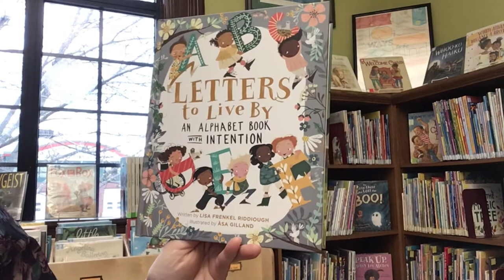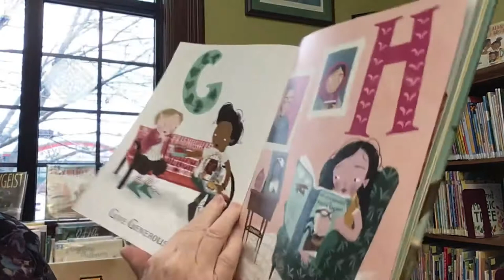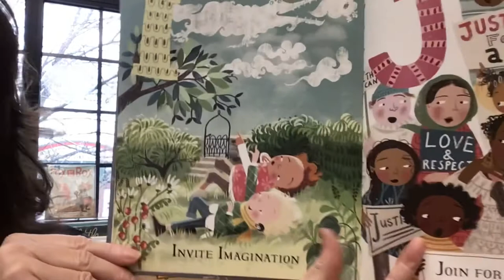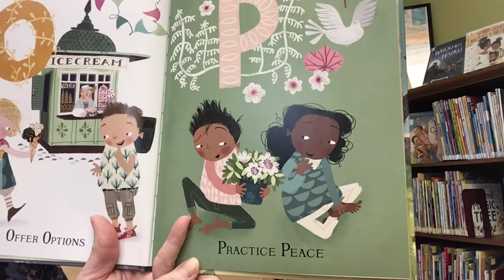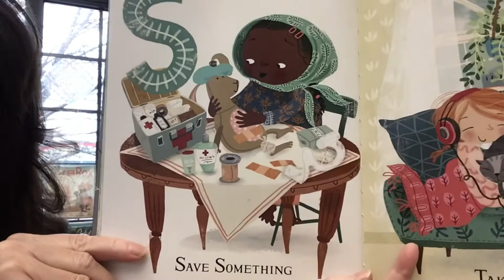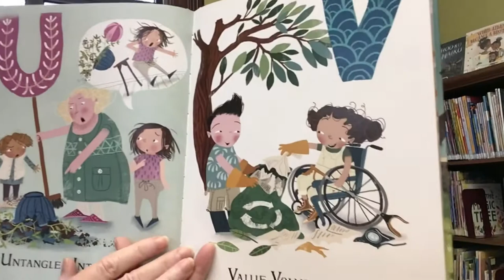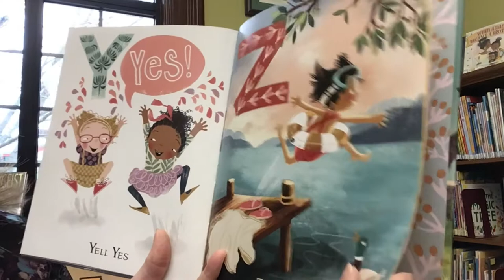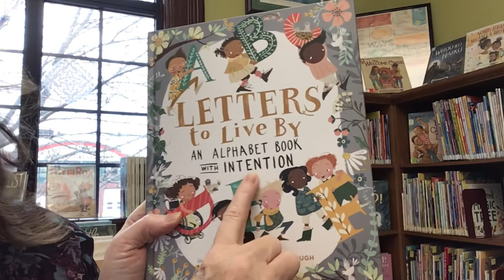Story Time with Miss Cindy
Read aloud picture book, Letters to Live By, written by Lisa Frenkel Riddiough and illustrations by Asa Gilland. Published by RP Kids.